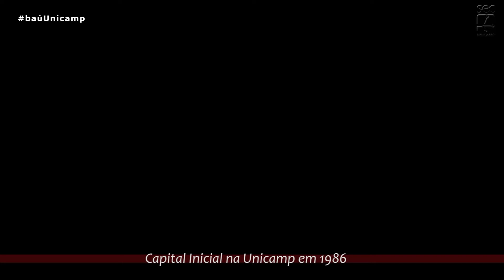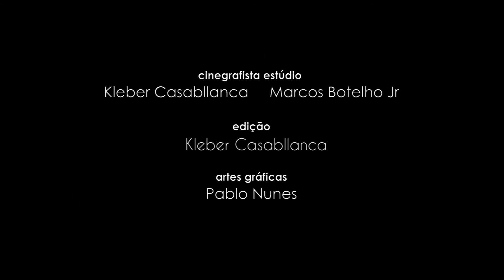BaúUnicamp - Capital Inicial na Unicamp - 1986